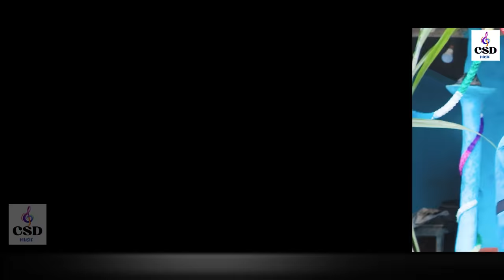नहाला ऐ राजा जी chhath_video_song_2023 | Santosh Mehara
Song : Nahala Ae Raja Ji
Album : नहाला_ऐ_राजा_जी chhath video (2023)
Singer : Bibek Babuwa
Lyrics / Writer :- Rabikant ji
Music / Arranger :  Roshan Kumar ji
Company Director :- CSD Music Pvt.Ltd.
Company / Label :- CSD Music  Pvt. Ltd.

CSD music Pvt. Ltd.

santosh mehara & kiran
tik tok star santosh

CSD musicCSdmusicChhath video song 2023Chhathi ghate jaye se pahine nahala ae raja jiCsd music officialC s d musicGharba ke baba ke sona jaldi bhutanNahala ae raja jiNahalaaerajajiSantosh mehara and kiran chhath video songSantosh mehara chhath songTik tok star santosh mehara &kiran chhath video sobhojpuri chhath geetbhojpuri songnew bhojpuri song